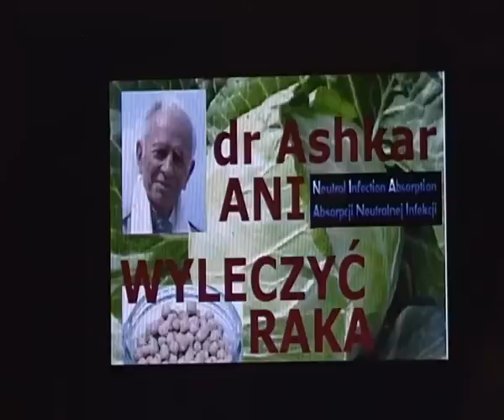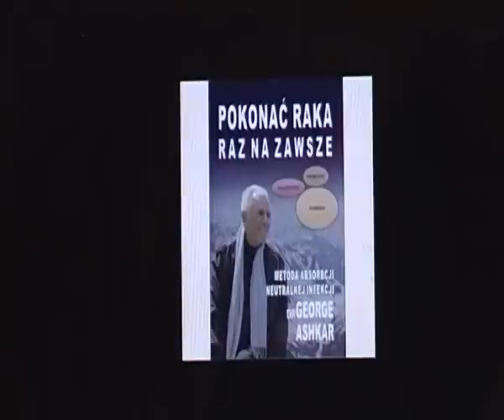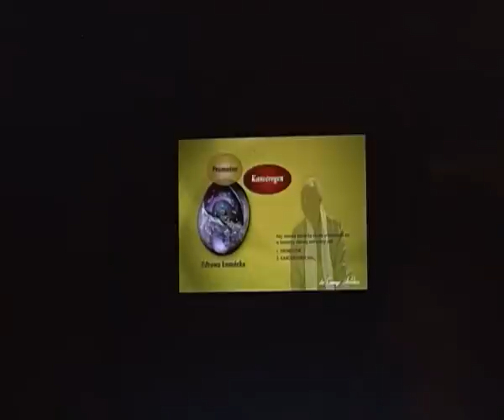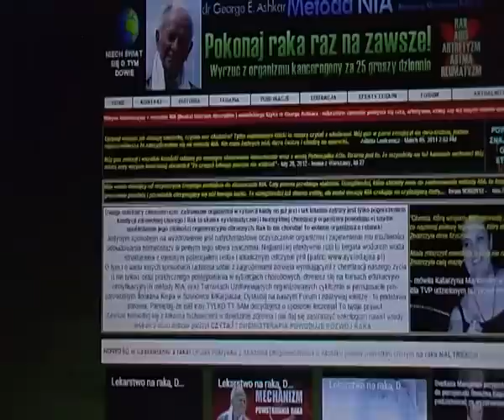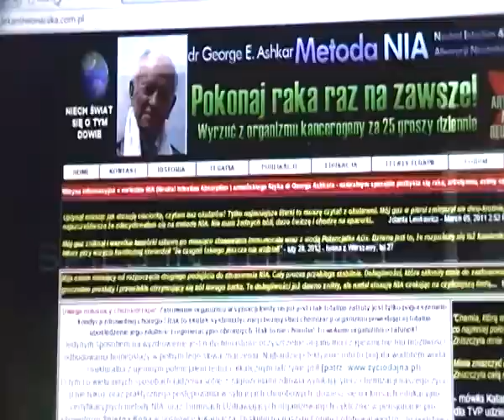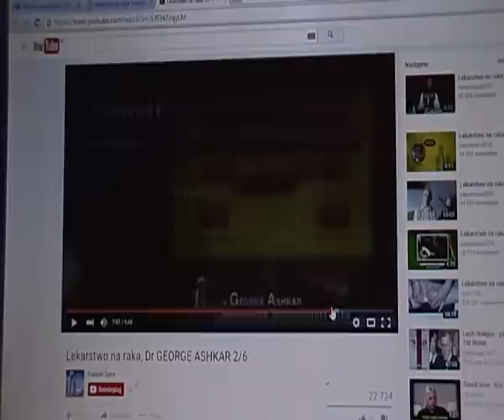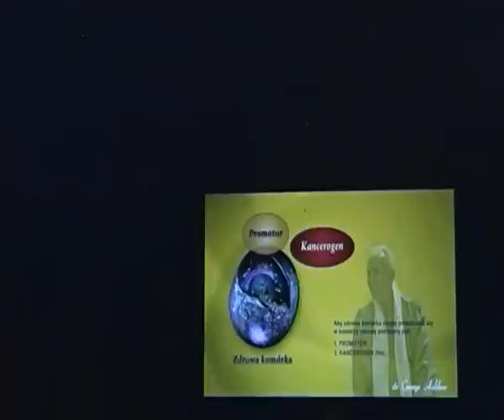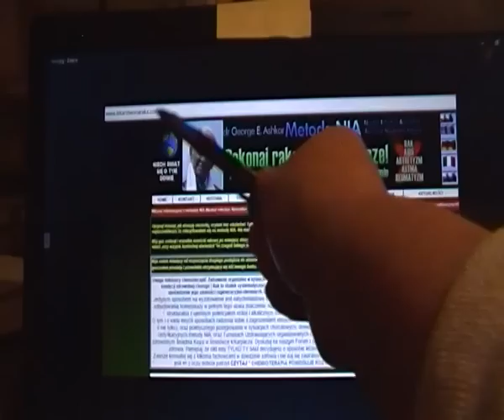Wyleczyć raka metodą ANI dr Ashkar, Neutral Infection Absorption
Metoda NIA = Neutral Infection Absorption, ANI = ABSORPCJA  NEUTRALNEJ INFEKCJI ratunkiem dla milionów pacjentów onkologicznych ? Chemioterapia szpitalna kosztuje NFZ rocznie ok. 100 tys. za każdego pacjenta. KRÓLEWSKA TV zdecydowała się zainicjować cykl filmów w tym temacie - porady dla zdrowia. ponieważ zapadalność na nowotwory w Polsce jest bardzo wysoka i stale rośnie, wynosi około 350 tysięcy nowych zachorowań rocznie
Jak usunąć KANCEROGENY z organizmu, czyli jak pozbyć się przyczyny choroby nowotworowej, a nie tylko jej skutków - komórek rakowych.
Wykorzystane w filmie informacje pochodzą głównie ze strony oficjalnej dr Ashkara, ale także z filmów na you tube, które widzicie Państwo razem z tytułami i nazwą kanału w krótkich fragmentach.
Metoda NIA = Neutral Infection Absorption, ANI = ABSORPCJA  NEUTRALNEJ INFEKCJI
Absorpcji Neutralnej Infekcji wywołana jest wymienianym codziennie ziarnem ciecierzycy, a kapusta wkładana do opatrunku zabezpiecza właściwą wilgotność miejsca infekcji neutralnej.
W tym miejscu występuje zbawienny dla chorego, kontrolowany wyciek onkologiczny, którego obraz skłania do refleksji nad dowodem słuszności zastosowanej metodologii i wykładni słów fizyka, dr George Ashkar.
W filmie użyto także powołań na następujące tematy:
medycyna naturalna
immunologia, system immunologiczny jest doskonały
onkologia, radioterapia, chirurgia, farmacja, itd...
nawrót choroby i przerzuty
chemioterapia nie jest skuteczna
prawa fizyki zamiast medycyny konwencjonalnej i szkodliwej farmakologii
lekarze onkolodzy - jakie metody na wyzdrowienie pacjentów stosują ?
pacjent onkologiczny
kontrolowany wyciek onkologiczny
niebocentryzm
Kalifornia
inicjacja
obrotowe niebo
powinien być płaski horyzont widziany z satelity - na  discovery jest zaokrąglony
ciecierzyca - pochodzenie zagraniczne
fizyk, nie medyk, dr George Ashkar
angielski, polski, tłumaczenie - podziękowania dla pani Rosa Volny z Los Angeles
lekarstwo na raka